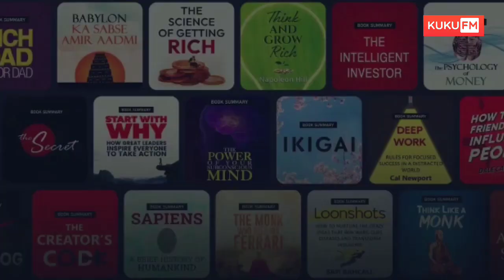हर समय चिन्ता करने वाले लोग|A Buddhist Story| A Short Moral Story by We Inspired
This is a short story of a boy who was suffering from fear।Then he meets to a monk who teachs him how to overcome fear and live fearless life.

Music Credit ;
Kuba Te -shade like